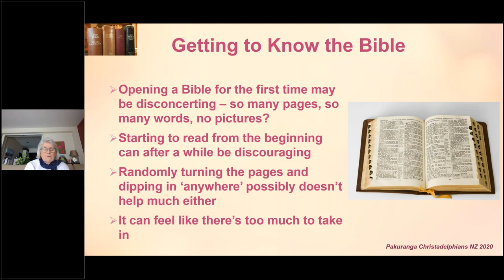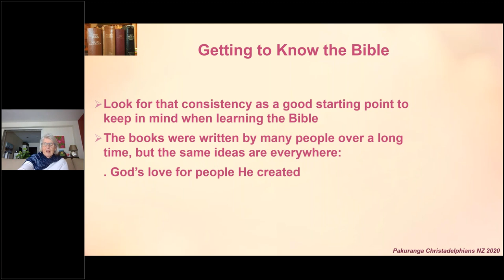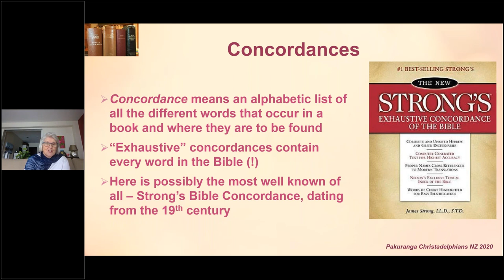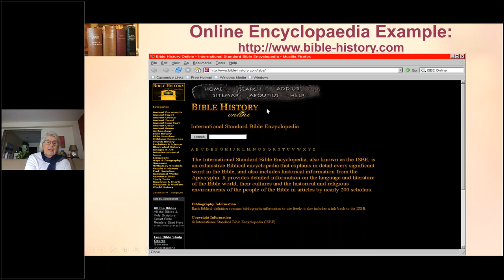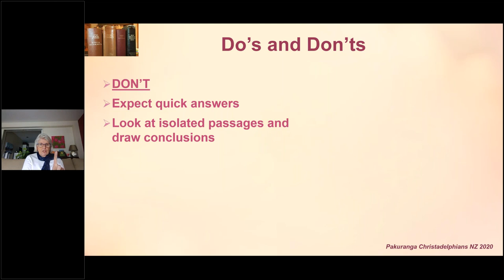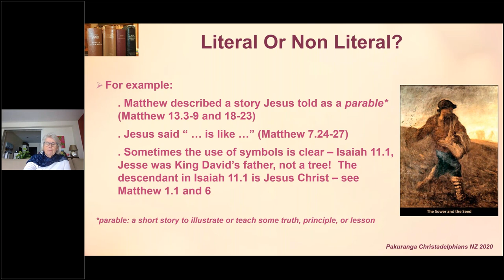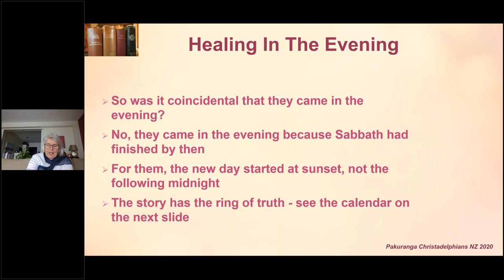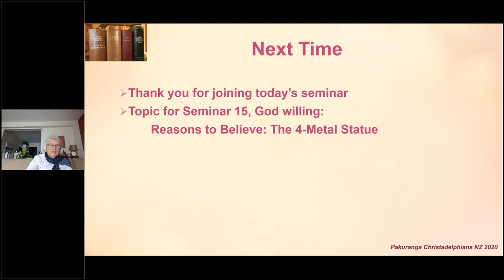Exploring the Bible | Seminars for Women - Study 14 - Search Engines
People search online for information about anything, including faith, religion and the Bible. Some people don’t have access to the web, some prefer to hold a ‘real’ book; some are challenged by differing interpretations and teachings, by language barriers and by being unaware of underlying Bible culture and history. Are there solutions to ‘contradictions’?

Is there any way through this maze? This seminar will introduce and explain various Bible study resources and reference material, and provide examples of how they are used.